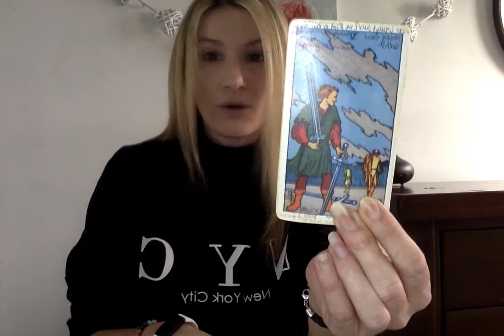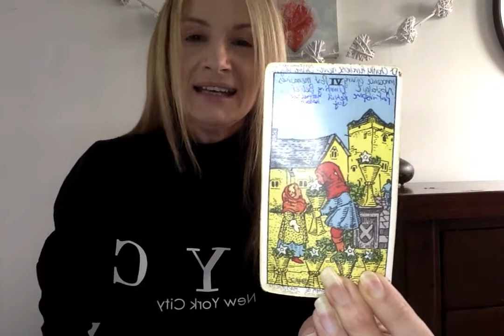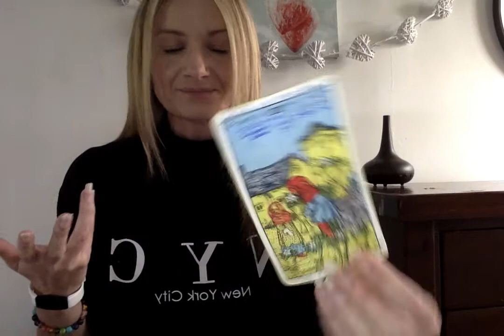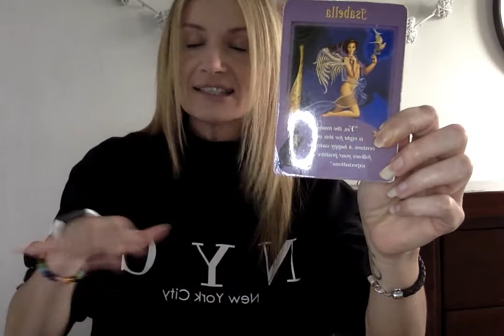WEEK OF 16 SEPTEMBER 2019 FOR ALL SIGNS Psychic Tarot Amazing spooky accurate